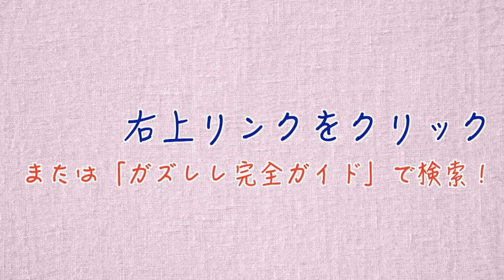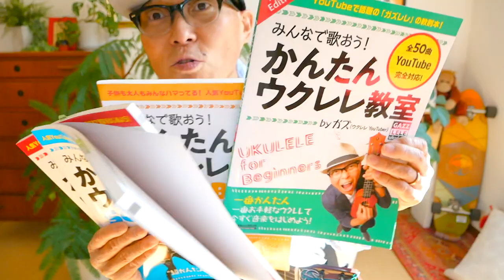ホワイトクリスマス・White Christmas / Bing Crosby【ウクレレ 超かんたん版 コード&レッスン付】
・初心者Ver 2:35　・かっこいいVer 20:18